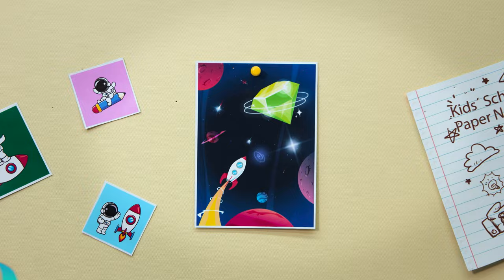Unlocking The Mystery Of Kitta's Hidden Color Candy Train | Kitta Wonderland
Join Kitta as we uncover the secrets of Kitta's hidden color candy train! Get ready for a magical journey through Kitta Wonderland, where you'll discover the wonders of the color train and the magic behind it all. Don't miss this colorful adventure!